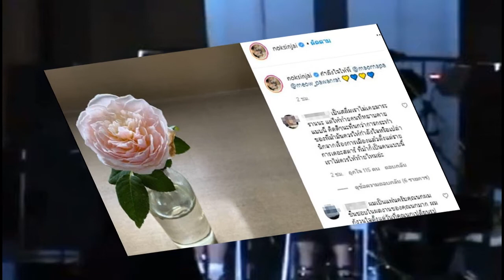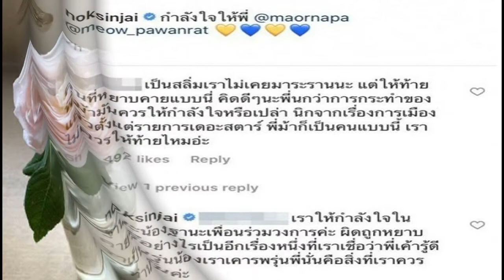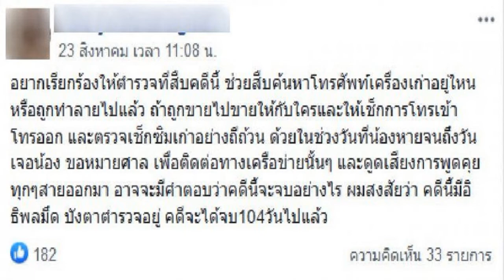นก สินจัย ซัดกลับคอมเม้นท์ หลังถูกถล่มกลางไอจี เป็นสลิ่มเราไม่เคยมาด่า แต่กลับให้ท้ายคนหยาบคายแบบ ม้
นก สินจัย ซัดกลับคอมเม้นท์ หลังถูกถล่มกลางไอจี เป็นสลิ่มเราไม่เคยมาด่า แต่กลับให้ท้ายคนหยาบคายแบบ ม้า อรนภา
เรียกว่าโดนดราม่าอย่างหนักหน่วงเลยทีเดียวสำหรับ นักแสดงและพิธีกรชื่อดัง ม้า อรนภา ออกมาแสดงความคิดเห็นทางการเมืองเกี่ยวกับกรณีที่มีเด็กนักเรียนออกมาชู 3 นิ้ว และผูกโบสีขาว เพื่อแสดงออกเชิงสัญลักษณ์ต่อต้านเผด็จการและอำนาจนิยม ด้วยการโพสต์ข้อความระบุว่า "นอนแหก...อยู่บ้านไป ไม่ต้องมาเรียน เด็กเปรต" จนกลายเป็นประเด็นร้อนในโลกโซเชียล